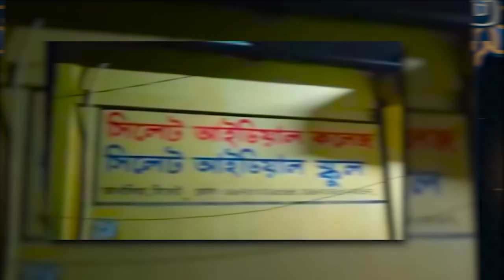পুরোনো কুরআন মাজীদ বা ইসলামী বই কিভাবে সংরক্ষণ বা ধংস করবে। শায়খ আব্দুল হাই মাদানী (সৌদি আরব)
বিষয়ঃ পুরোনো কুরআন মাজীদ বা ইসলামী বই কিভাবে সংরক্ষণ বা ধংস করবে।
শায়খ আব্দুল হাই মাদানী
সাধারণ সম্পাদক, আহলেহাদীছ আন্দোলন, সঊদী আরব

সিলেট কুরআন পোড়ানোর,এইমাত্র পাওয়া সিলেট কুরআন পোড়ানোর,সিলেটে কুরআন,কোরআন পোড়ানো,কেন সিলেটকে কোরআন পড়ানো,সিলেটে কোরআন পোড়ানোর ঘটনায় তুলকালাম,সুইডেনের পর এবার সিলেটে কুরআন পোড়ানো,সিলেটে কুরআন শরীফ পুড়িয়েছে,সিলেট,সিলেটে কোরআন পোড়ানোর প্রতিবাদী গজল,কুরআন শরীফ পুড়িয়েছে সিলেট,কোরআন,সিলেটে পবিত্র কোরআন পোড়ানোর ঘটনা,কোরআন পোড়ানোর প্রতিবাদ,সিলেটে কুরান পুড়ানোর,সুইডেনে কোরআন পোড়ানোয় সংসদে ক্ষোভ,কোরআন পোড়ানোর প্রতিবাদে উত্তাল সুইডেন,কোরআন শরীফ
কোরআন পোড়ানোর প্রতিবাদ,সিলেটে কোরআন পোড়ানোর ঘটনায় তুলকালাম,সুইডেনে কোরআন পোড়ানোয় সংসদে ক্ষোভ,কোরআন পোড়ানোর প্রতিবাদে উত্তাল সুইডেন,কোরআন পোড়ানো,কোরআন পোড়ানোর প্রতিবাদে উত্তাল সুইডেন বিক্ষোভ-সংঘর্ষ,সুইডেনে কুরআন পু ড়া নো,সুইডেন এ কোরআন পুরানো,কুরআন অবমাননা,আগুনে কুরআন,পুড়ালো কুরআন,বুকে আল কুরআন,কুরআন পুরাতন হলে আগুনে পুড়ানো যাবে,কোরআন,সুইডেনে কোরান পোড়ানোর প্রতিবাদে সহিংস বিক্ষোভ,কোরআন অবমাননার প্রতিবাদে জাগরণী গজল
কোরআন পোড়ানোর প্রতিবাদ,কোরআন পোড়ানোর প্রতিবাদে উত্তাল সুইডেন,কোরআন পোড়ানোর প্রতিবাদে উত্তাল সুইডেন বিক্ষোভ-সংঘর্ষ,সুইডেনে কোরান পোড়ানোর প্রতিবাদে সহিংস বিক্ষোভ,সুইডেনে কোরআন পোড়ানোয় সংসদে ক্ষোভ,কোরআন অবমাননার প্রতিবাদে জাগরণী গজল,কোরআন,কোরআন পোড়ানো,প্রতিবাদী গজল,সুইডেন এ কোরআন পুরানো,গান কোরআন,সুইডেনে কোরআন পুরানোর আসল কারন,সুইডেনে কোরআনে পোড়ানো,সুইডেনে পবিত্র কোরআন পোড়ানোর প্রতিবাদে বিক্ষোভ | islami andolon protest | jamuna tv,পুড়ালো কোরআন,কোরআনে আগুন